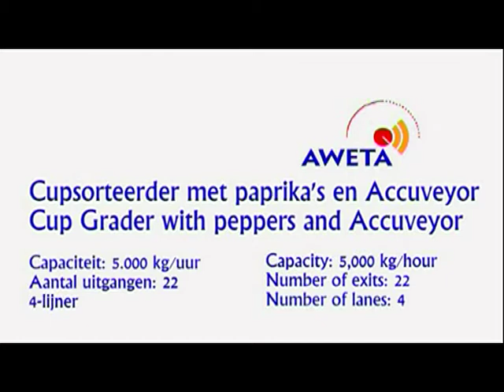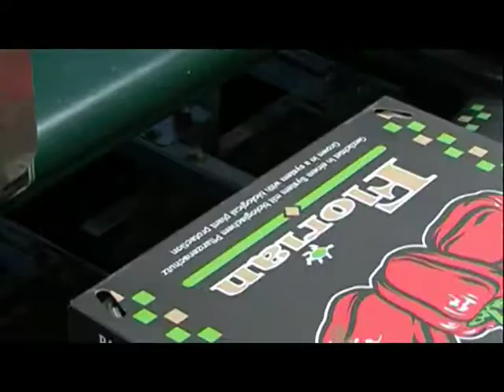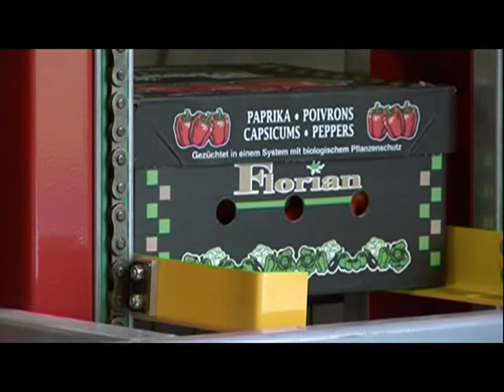06 charola chili bell accuveyor.mpg